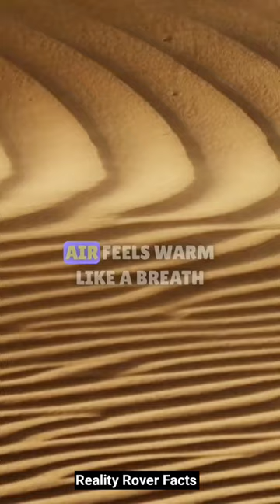Amazing Facts About The Desert Animal | Desert Fox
animal facts
desert fox
desert
desert animal
facts about foxes
animals
desert animals
fox in the desert
animal facts for kids
desert animal facts
facts about deserts
interesting facts
amazing facts about foxes
interesting facts about animals
top 15 amazing facts about foxes
foxes in the desert
desert fox hunting
animals facts
wild animalsfacts about animals
animals in the desert
wild animals facts
the desert fox
animals in the desert biome